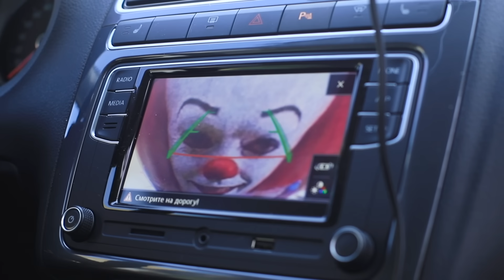12 пранков над соседкой / Пранковая война в общежитии!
Жизнь в общежитии полна сюрпризов, причем, не всегда приятных. Но самое главное, быть в хороших отношениях со своими соседями!

Вопрос дня: понравились наши пранки? Пиши в комментариях!